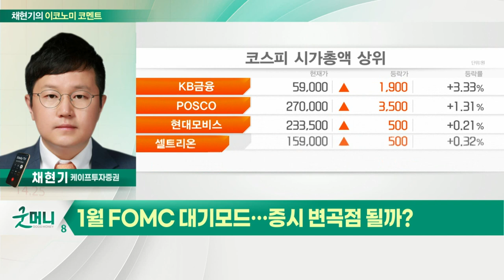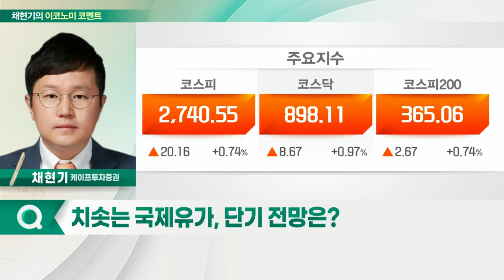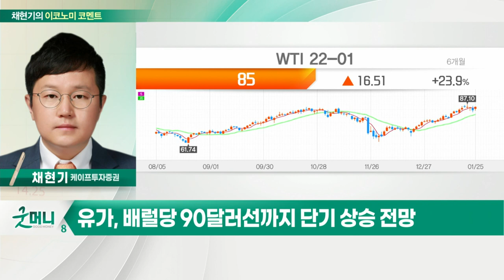1월 FOMC 대기모드 / 미-러 긴장감 고조 / 치솟는 국제유가 / 경계심리 높은 증시_채현기의 이코노미 코멘트 (20220126)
Q. 1월 FOMC 대기모드… 증시 변곡점 될까?
Q. 미-러 긴장감 고조… 투자심리 위축되나?
Q. 치솟는 국제유가, 단기 전망은?
Q. 경계심리 높은 증시, 투자전략은?